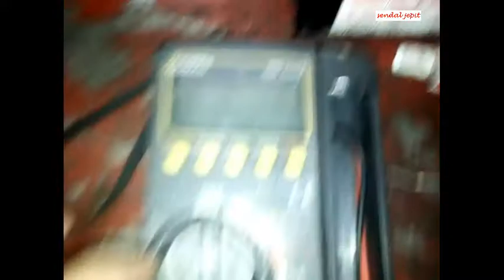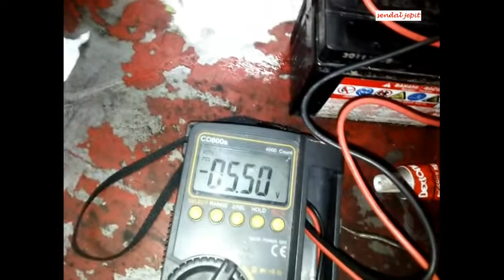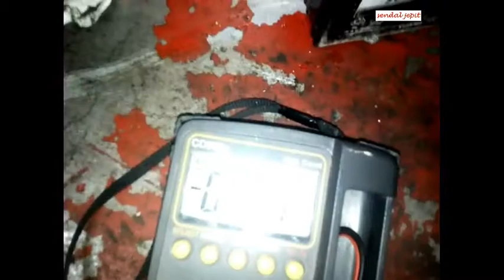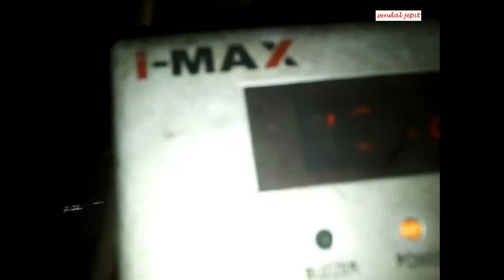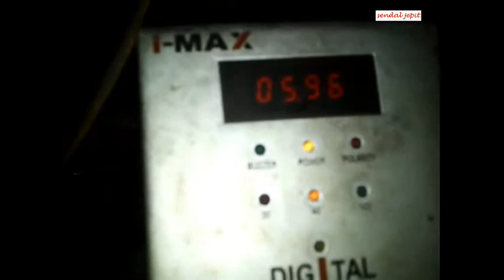modal 20 ribu, accu ngedrop kembali lancar jaya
Salam Oprex, aki kering sekarang ini suadah dipakai oleh semua sepeda motor, sedangkan aki basah sudah mulai ditinggalkan dan tidak dilirik kembali oleh para biker. Padahal jika dibandingkan dari segi umur, aki basah bisa bertahan lebih lama asalkan rutin melakukan perawatan pada aki basah tersebut. Tapi para bikers sekarang lebih memilih untuk memakai aki kering yang miim perawatan secara berkala, karena lebih simpel untuk perawatannya.
Kelemahan dari aki kering yaitu aki gampang soak, tetapi pada video ini akan menempilkan cara memperbaiki aki kering yang soak, dari cra mengisi aki dan cara mengecas aki.